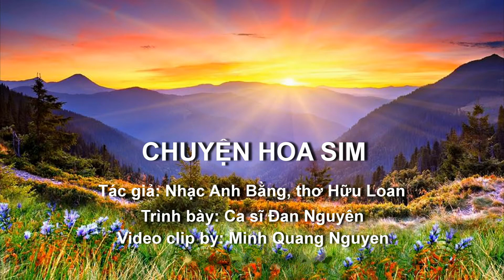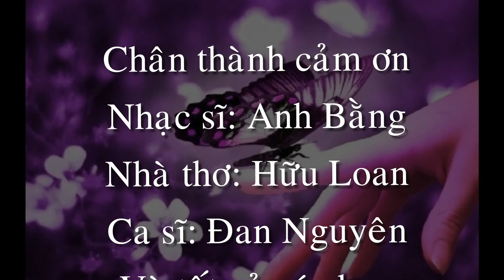CHUYỆN HOA SIM-Tác giả: Nhạc Anh Bằng, thơ Hữu Loan-Trình bày: Ca sĩ Đan Nguyên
CHUYỆN HOA SIM
Tác giả: Nhạc Anh Bằng, thơ Hữu Loan
Trình bày: Ca sĩ Đan Nguyên
Video clip by: Minh Quang Nguyen

Rừng hoang đẹp nhất hoa màu tím
Chuyện tình thương nhất chuyện hoa sim
Có người con gái xuân vời vợi
Tóc còn ngăn ngắn chưa đầy búi

Ngày xưa nàng vẫn yêu màu tím
Chiều chiều lên những đồi hoa sim
Đứng nhìn sim tím hoang biền biệt
Nhớ chồng chinh chiến miền xa xăm

ĐK:
Ôi lấy chồng chiến binh
Lấy chồng thời chiến chinh, mấy người đi trở lại
Sợ khi mình đi mãi, sợ khi mình không về
Thì thương người vợ bé bỏng chiều quê
Nhưng không chết người trai khói lửa
Mà chết người em nhỏ hậu phương
Mà chết người em gái tôi thương

Đời tôi là chiến binh rừng núi
Thường ngày qua những đồi hoa sim
Thấy cành sim chín thương vô bờ
Tiếc người em gái không còn nữa

Tại sao nàng vẫn yêu màu tím
Màu buồn tan tác phải không em
Để chiều sim tím hoang biền biệt
Để mình tôi khóc chuyện hoa sim.%